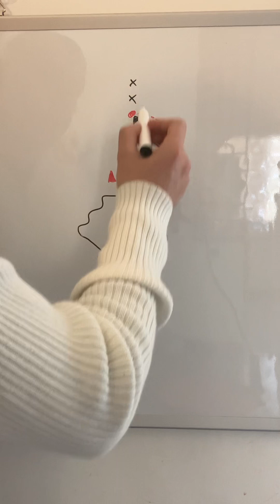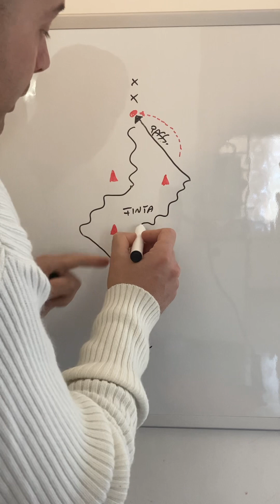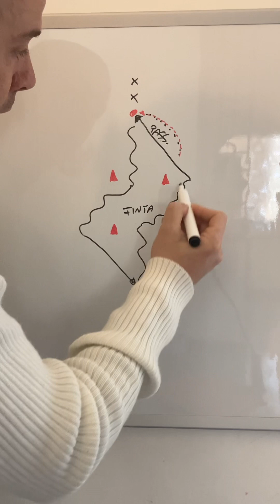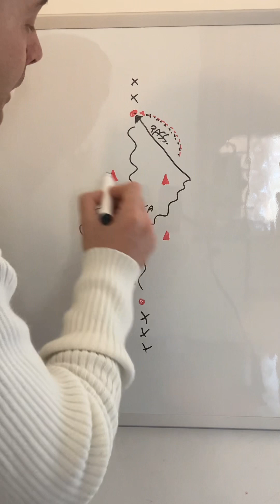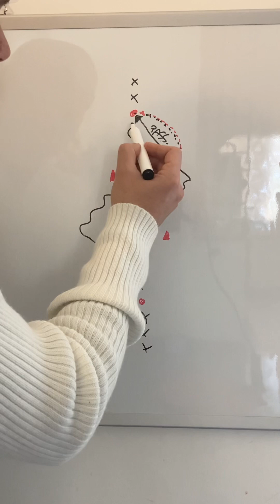Di Salvatore “finta e transizione negativa” finta# dribbling# transizione negativa#